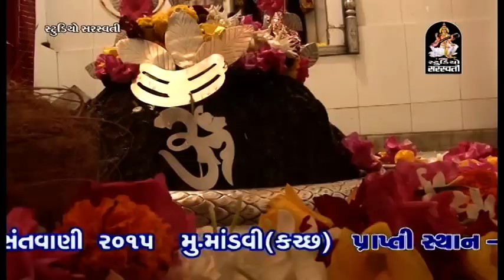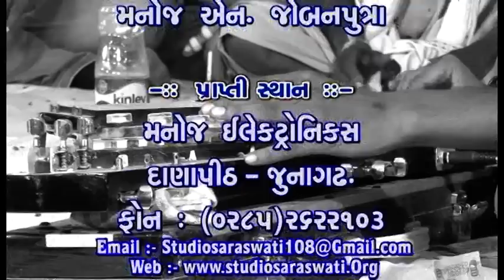Devraj Gadhvi Dayro 2016 | Kutch Live | Bhavya Santvani Dayro - 1 | Part 3 | Gujarati Lok Dayro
Presenting : Latest Gujarati Dayro 2016 By Devraj Gadhvi

❒ Album : Bhavya Santvani Dayro Kutch Live
❒ Singer : Devraj Gadhvi
❒ Lyrics : Traditional
❒ Label : Studio Saraswati